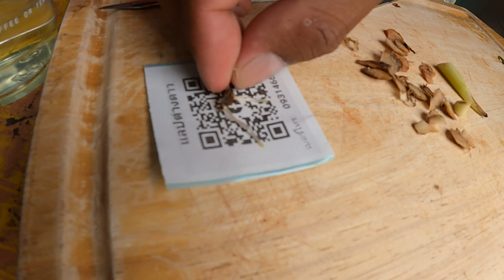กู้ชีพ กล้วยอาการโคม่า EP. 1/6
ฝากติดตามช่องทางการติดต่ออื่นๆ ด้วยนะครับ
Line : crazytm
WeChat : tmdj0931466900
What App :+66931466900